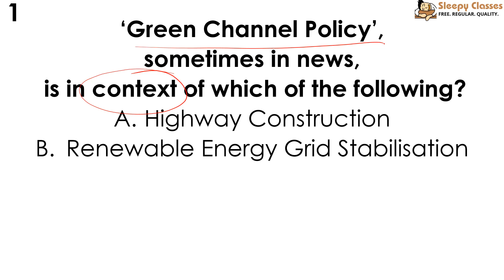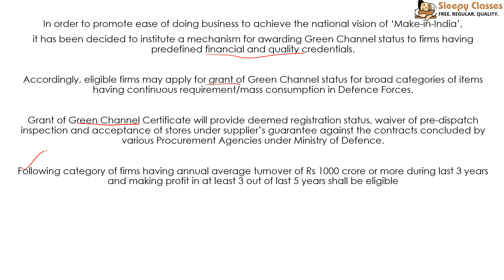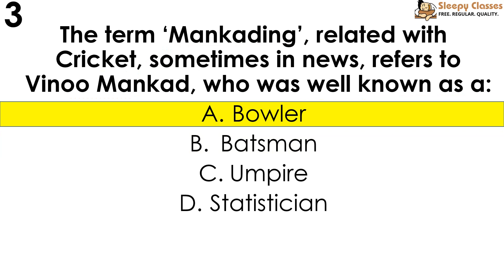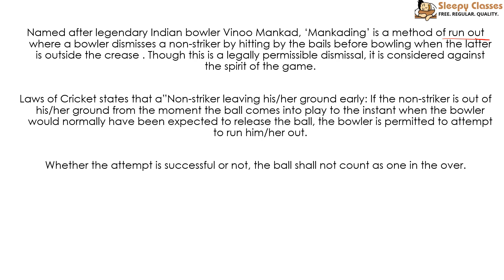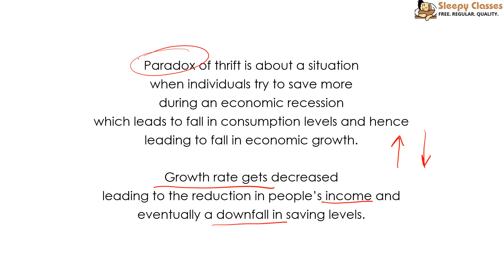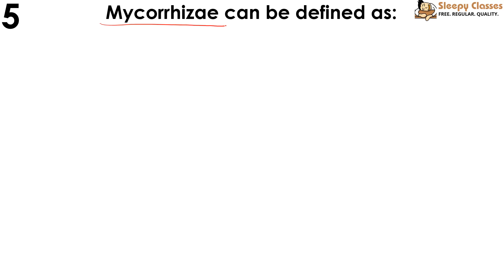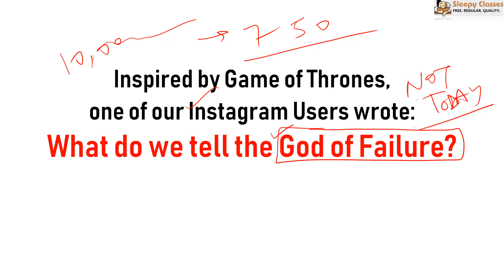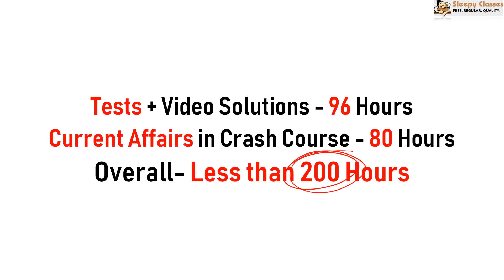Pre-Mix - 34 Days to Prelims 2019 : Mixed GS Questions